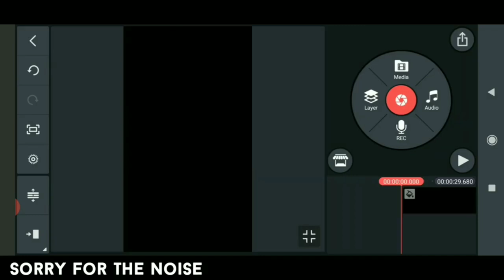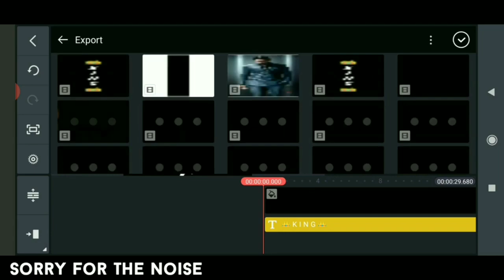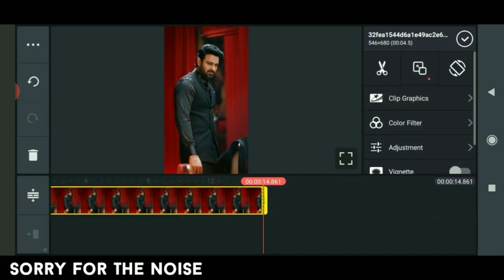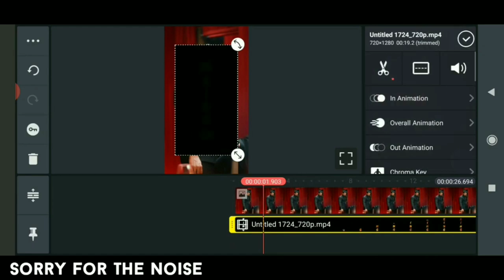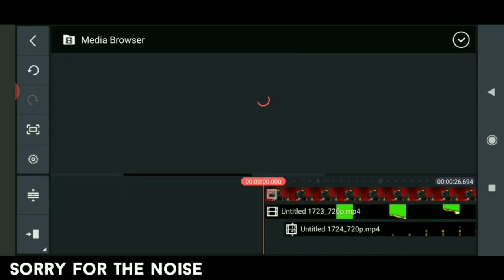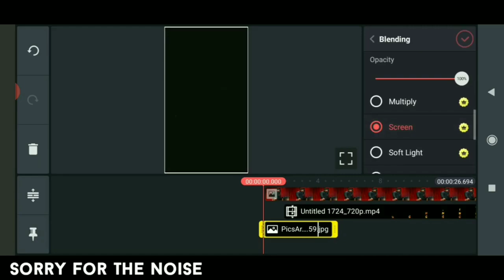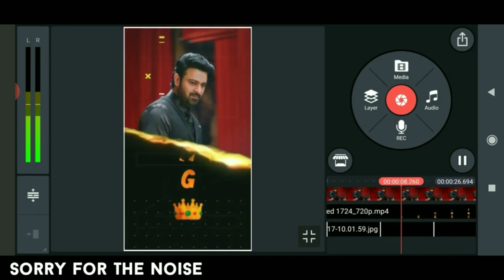Kinemaster attitude video editing in Telugu || king text animation with photo editing in Telugu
➡️ Template material...